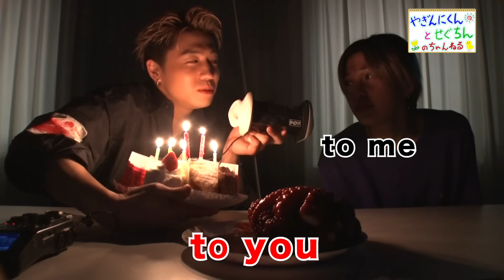【やぎんにくんとせぐちんのちゃんねる】ASMRに初挑戦 まさかの展開に！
瀬口黎弥・八木勇征YouTuberデビュー！？

5/19(水)リリース
FANTASTICS from EXILE TRIBE 8th Single「STOP FOR NOTHING」リリース連動企画
【FANTASTICSプロモーションバトル～SNS拡散祭～】開催中！！

YouTube、Twitter、Instagram、TikTokの4チームに分かれて行うガチンコ対決。
各チームプロモーション予算10万円の中で、企画立案から交渉までメンバー自ら実行！

YouTubeチーム瀬口黎弥・八木勇征が思いついた企画とは！？